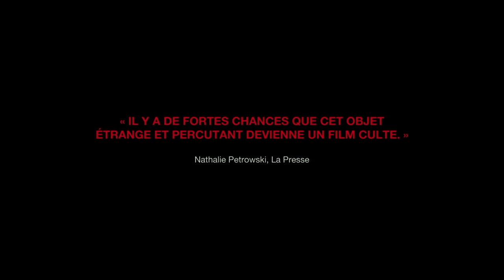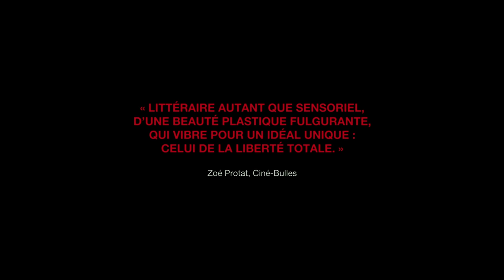Bande-annonce officielle | Ceux qui font les révolutions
CEUX QUI FONT LES RÉVOLUTIONS À MOITIÉ N'ONT FAIT QUE SE CREUSER UN TOMBEAU

Un film de Mathieu Denis et Simon Lavoie

Avec Charlotte Aubin, Laurent Bélanger, Gabrielle Boulianne-Tremblay, Emmanuelle Lussier-Martinez

Produit par Hany Ouichou

Une production Art & Essai
Distribution K-Films Amérique
Ventes internationales Stray Dogs

Sortie en salles (Canada) : 3 février 2017